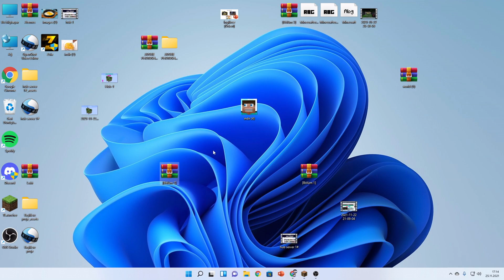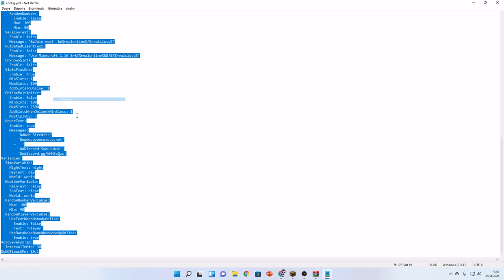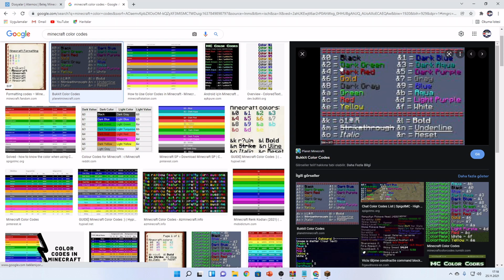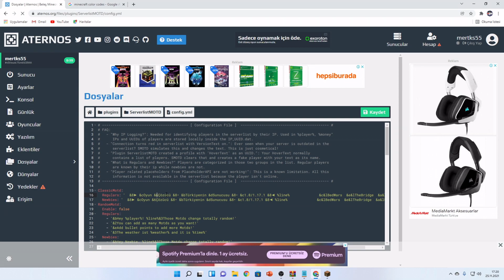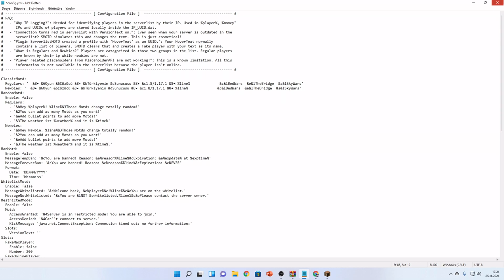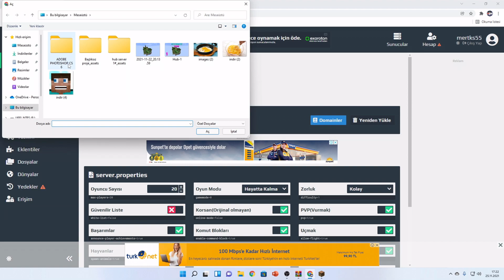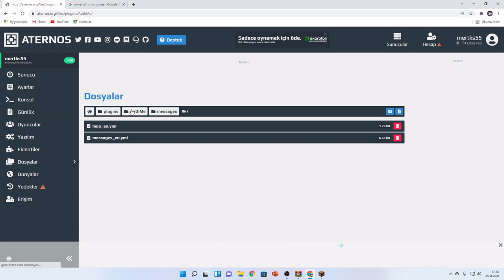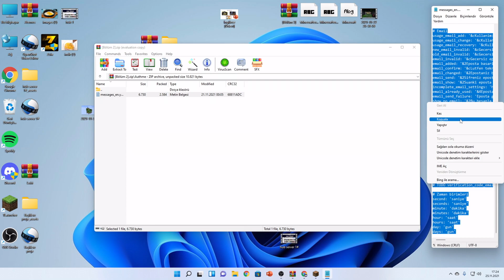KORUMA VE SPAWNI AYARLAMA | ATERNOS HUB SERVER KURMA ◆ BÖLÜM 2 ◆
ARKADAŞLAR DAHA FAZLA VİDEOLAR İÇİN KANALIMA
OLURSUNUZ HEMDE DAHA İYİ VİDEOLAR YAPMAYA ÇALIŞIRIM!